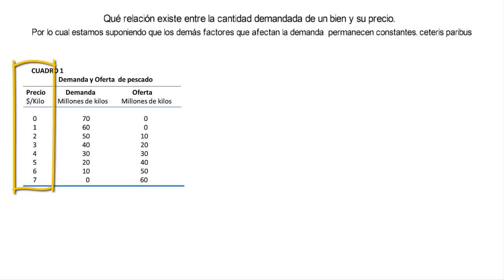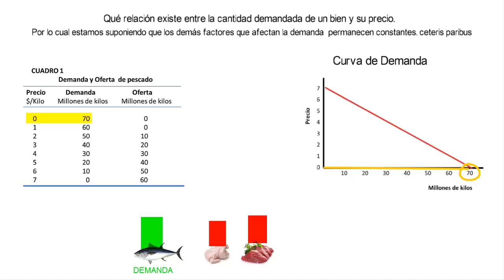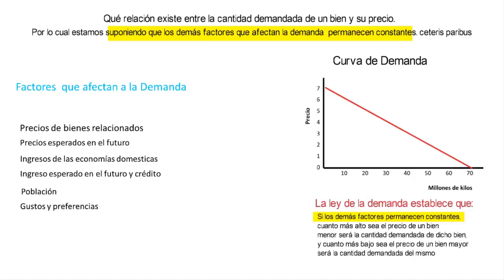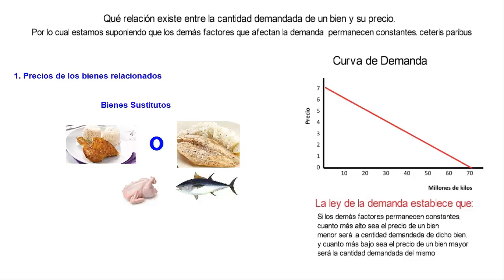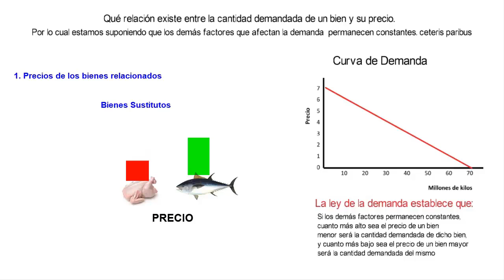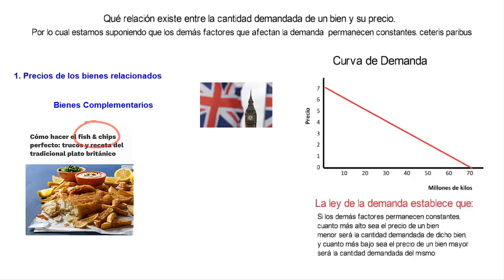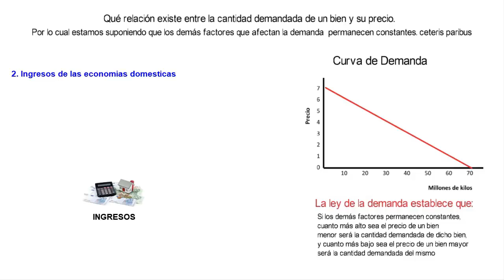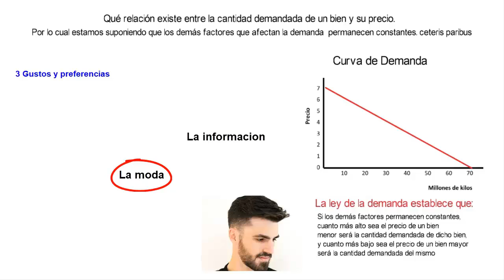CURVA de DEMANDA ejercicio PASO A PASO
¿Quieres aprender a desarrollar y entender la curva de demanda de manera efectiva? En este video, te guiaré paso a paso a través de un ejercicio práctico para dominar este concepto económico fundamental. Aprenderás:

1. Qué es la curva de demanda y su importancia en la economía.
2. Cómo interpretar y graficar la curva de demanda.
3. Los factores que afectan la demanda y cómo se reflejan en la curva.
4. Ejemplos prácticos para aplicar este conocimiento en situaciones reales.

Este tutorial es ideal para estudiantes de economía, profesionales y cualquier persona interesada en mejorar sus conocimientos económicos. ¡No te pierdas esta oportunidad de aprender y dominar la curva de demanda!